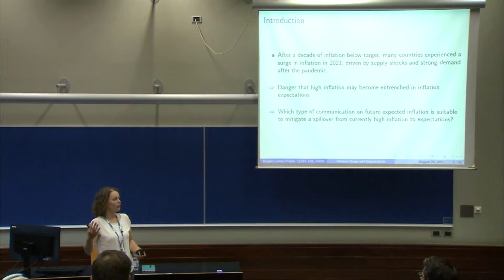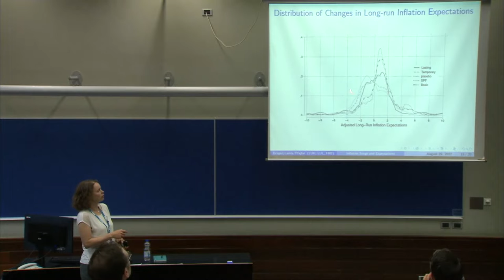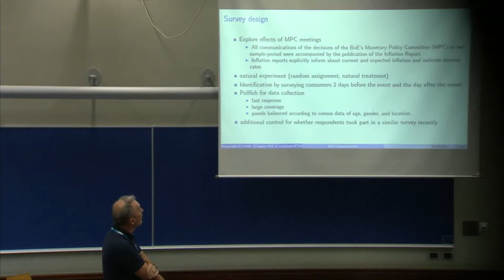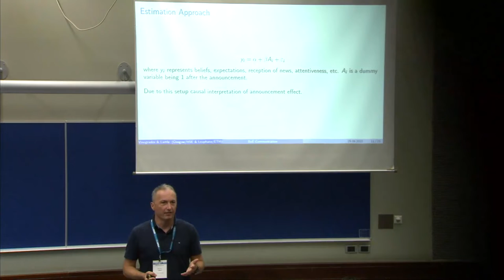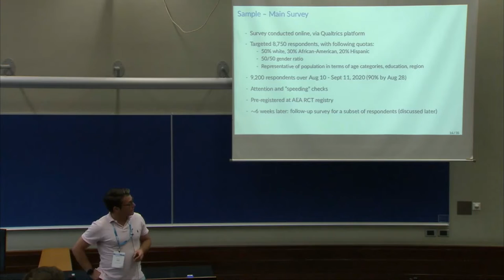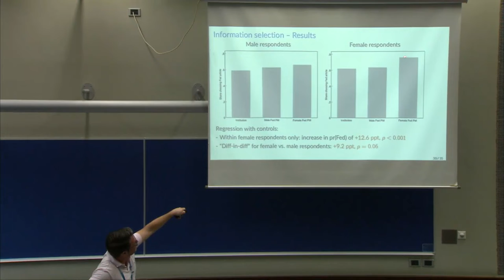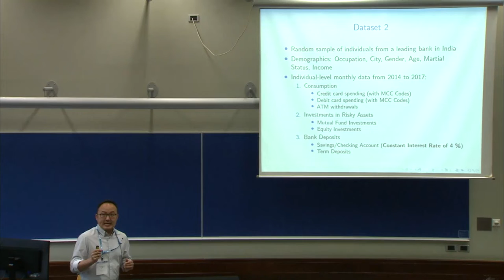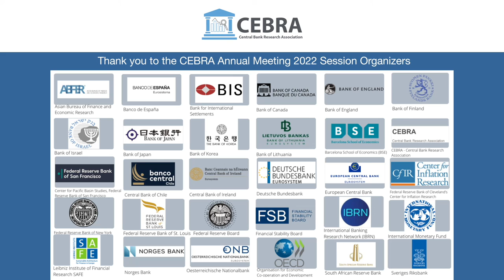Session 9: Effective Monetary Policy Communication: The Role of the Sender, Medium, and Message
CEBRA2022 - Session 9: Effective Monetary Policy Communication: The Role of the Sender, Medium, and Message

2022 CEBRA ANNUAL MEETING August 29-31, 2022, at the Universitat Pompeu Fabra, Ciutadella Campus, Barcelona, Spain.

Monetary Policy, Expectations and Communication (Track C)
Oganised by: Asian Bureau of Finance and Economic Research (ABFER)
Chair: Michael Weber (University of Chicago)

Speakers and Papers:

Lena Dräger (Leibniz University of Hannover), co-authored with Michael J. Lamla and Damjan Pfajfar.  "How to Limit the Spillover from the 2021 Inflation Surge to Inflation Expectations?"

Michael Lamla (Leuphana University Lüneburg), co-authored with Dmitri Vinogradov.  "Is the Word of a Gentleman as Good as His Tweet? Policy communications of the Bank of England"

Michael Weber (University of Chicago) co-authored with Francesco D'Acunto and Andreas Fuster.  "Diverse Policy Committees Can Reach Underrepresented Groups"

Yeow Hwee Chua (NTU Singapore), co-authored with Sumit Agarwal, Pulak Ghosh, and Changcheng Song "Inflation Expectations and Portfolio Rebalancing of Households: Evidence from Inflation Targeting in India"